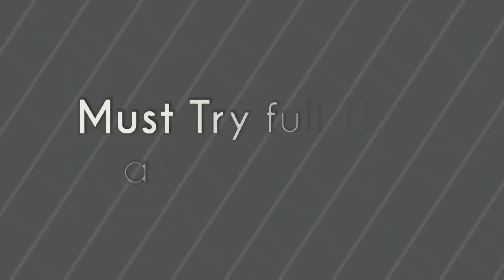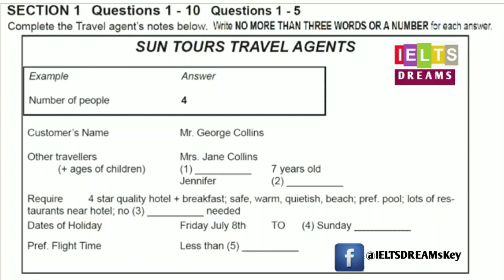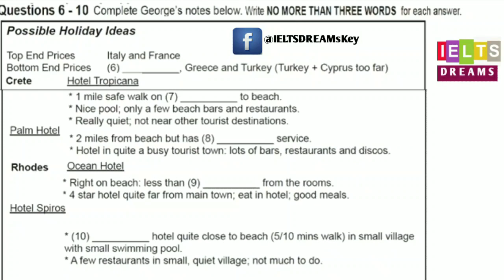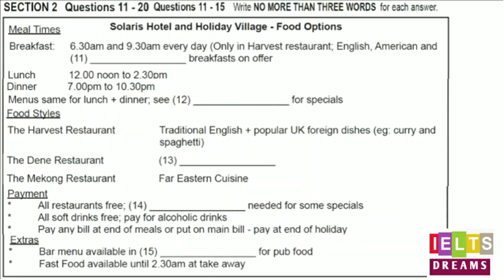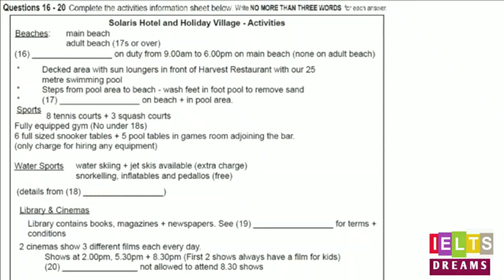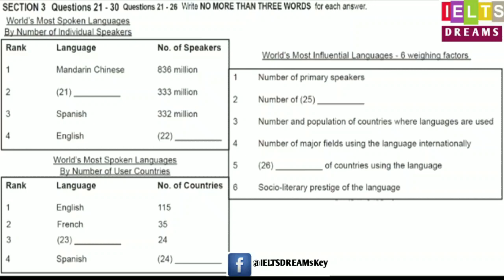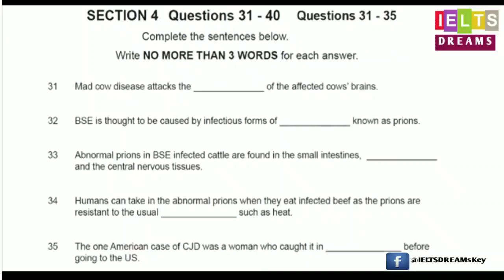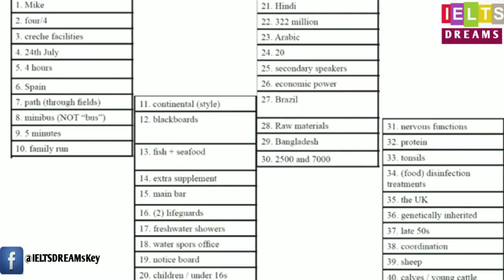😍😊 NEW IELTS LISTENING PRACTICE TEST 2019 WITH ANSWERS | Listening Books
Best books for IELTS Speaking and Writing:
1. IELTS Speaking (Academic & General): Improve Your Band in 1 Day!
2. IELTS Speaking From The Past Exams
3. The Ultimate Guide To IELTS Writing
4. IELTS Speaking: IELTS 6+
5. Barrons Writing for the IELTS
6.  IELTS GT Essays and Letters From The Past Exams
Find Authentic Cambridge IELTS Listening Test books 9,10,11,12 with answers.

For more updates follow our PAGE on FACEBOOK